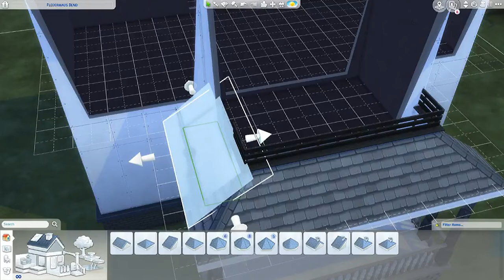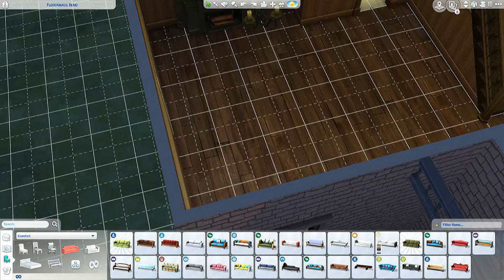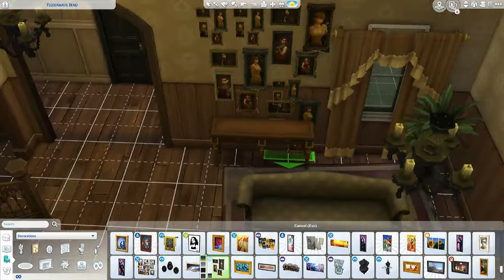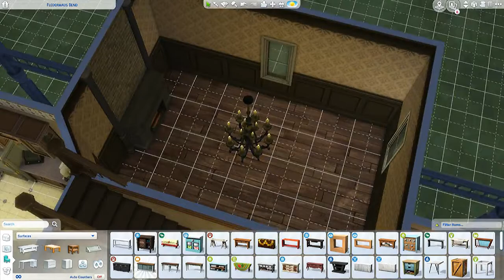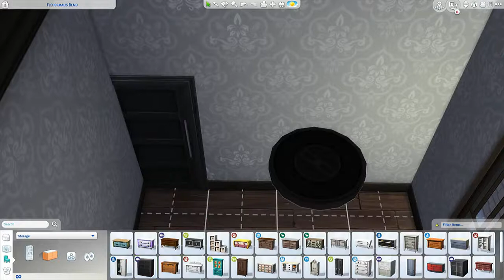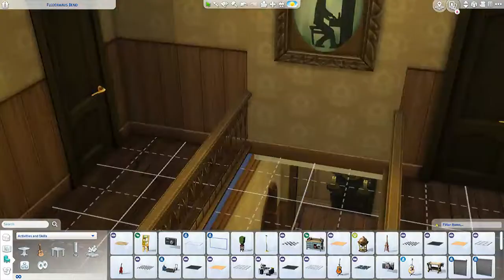Bates House Sims 4 Speed Build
My Grandma Is SO Selfish!

This lot can be found in the gallery by searching the name Bates House

Or by searching me on the gallery by the name DillysSims

Or by searching my Hashtag

Do you want to share a creation with me? Tag it in the gallery with the hashtag DillysSims and I'll put it in a video.

Follow me on snap chat: dillyapolinario

I have a tumblr: DillysSims